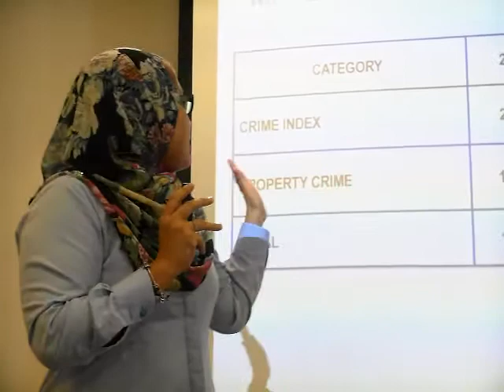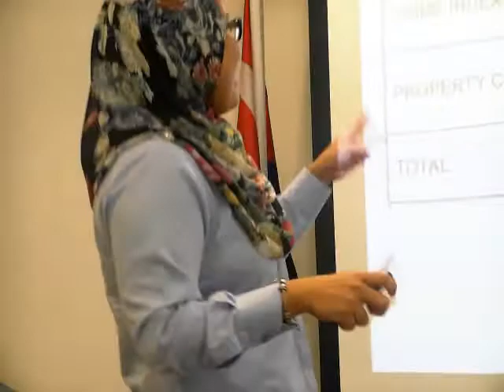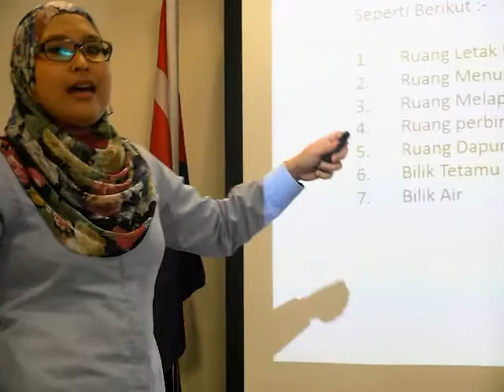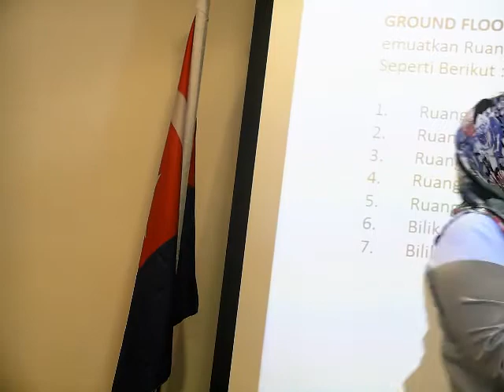Presentation Practice Rosmah Mansor 4